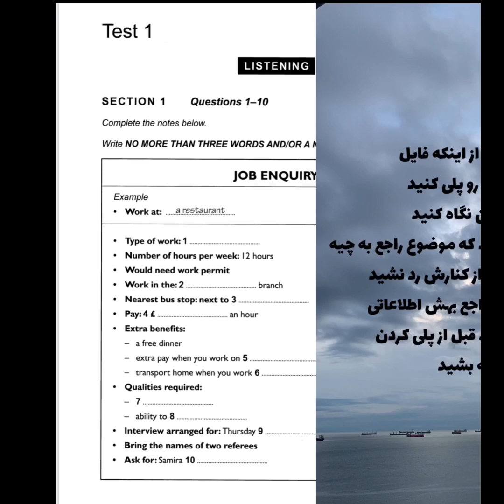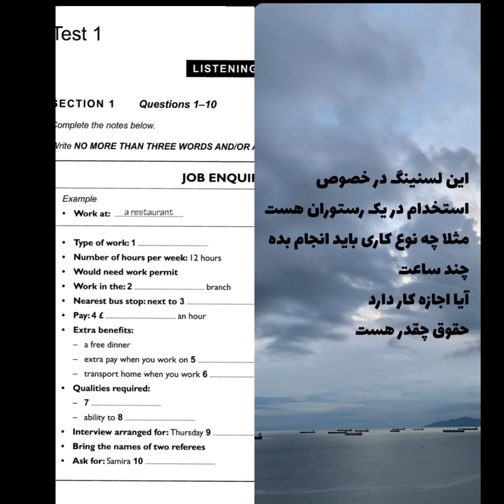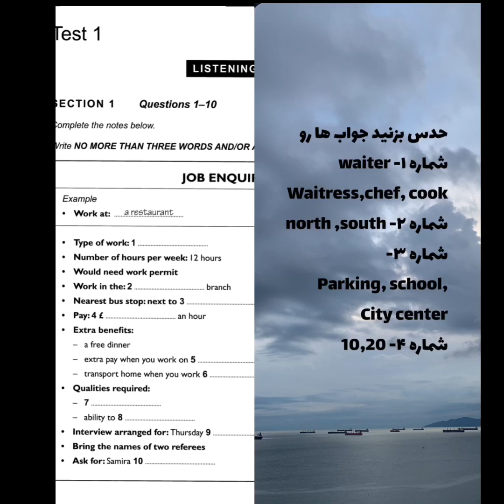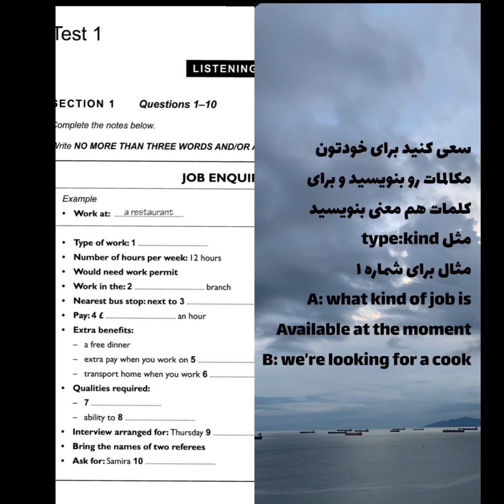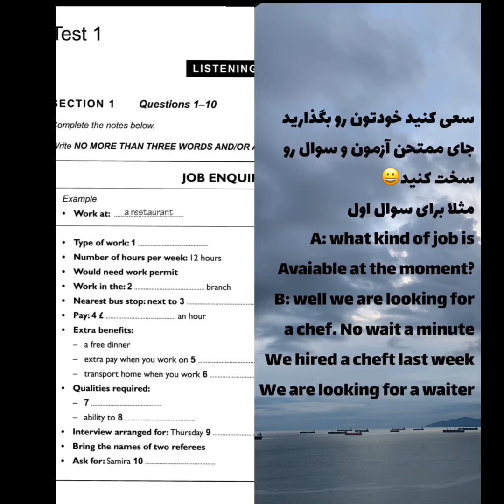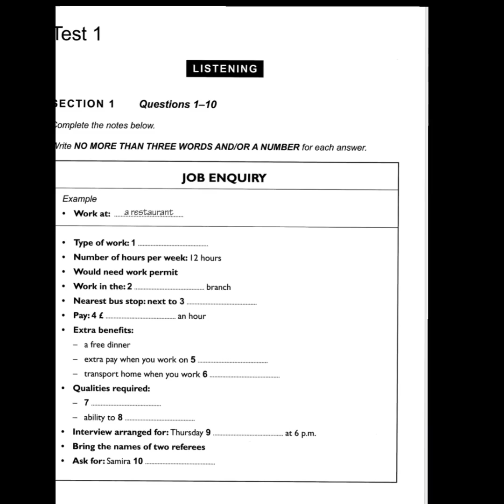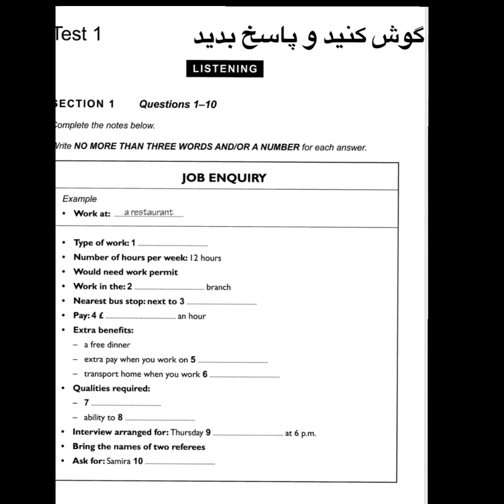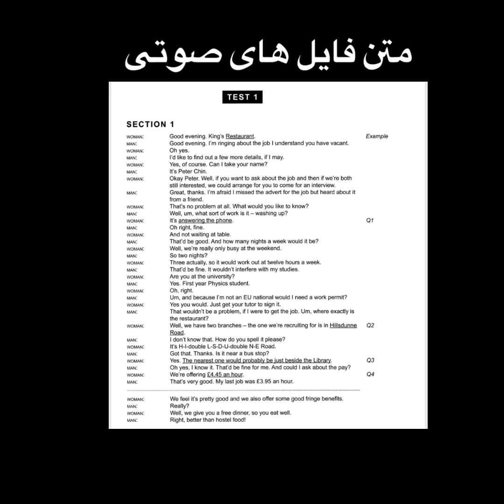تکنیک های لسنینگ آیلتس بخش اول